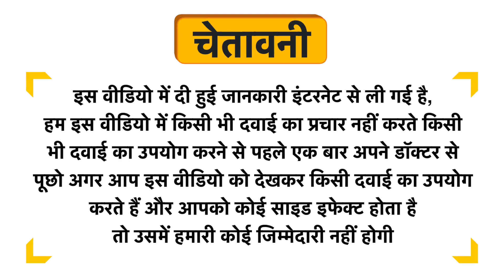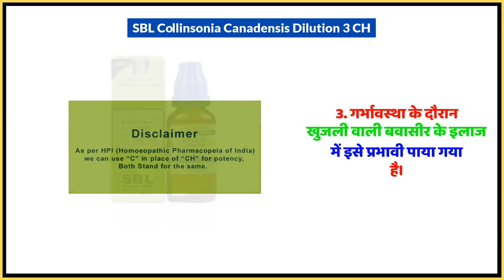SBL Collinsonia Canadensis Dilution 3 CH Uses in Hindi | Side Effects | Dose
SBL Collinsonia Canadensis Dilution 3 CH Uses in Hindi | Benefits | Side Effects | Dose